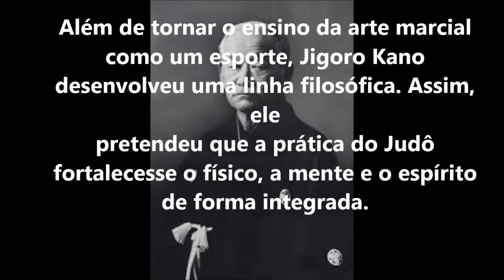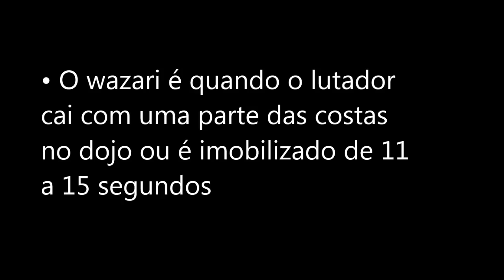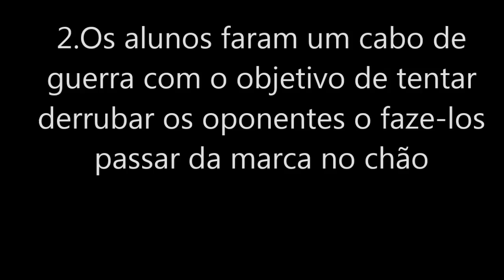Historia do judo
trabalho academico, sobre a historia do judo e algumas tecnicas